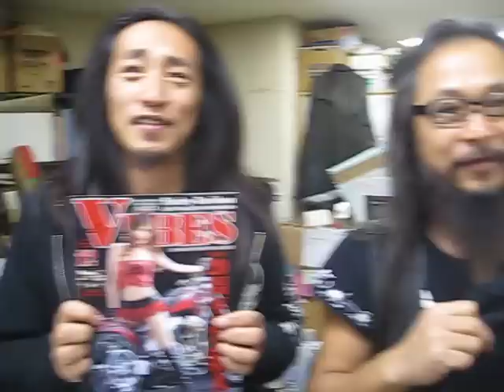Vibes office Japan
A spectacalur inside report from the worlds leading H-D magazine